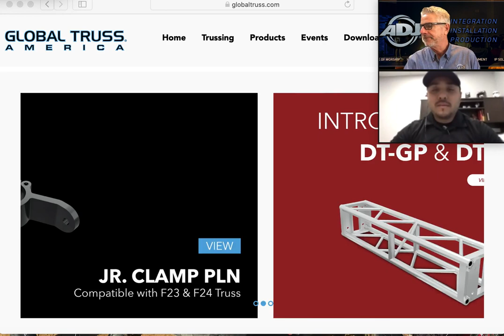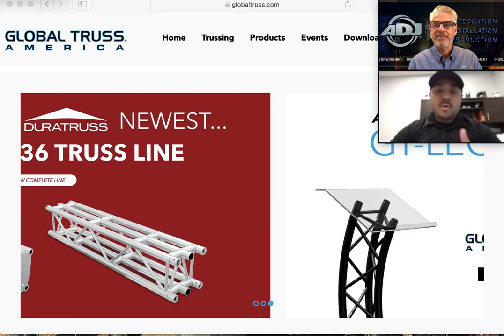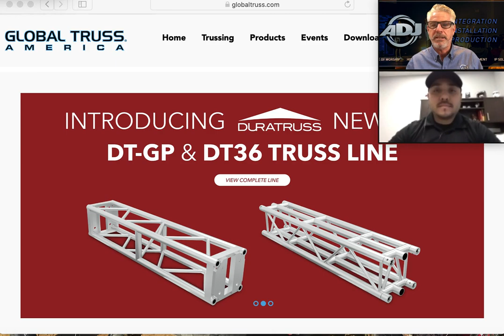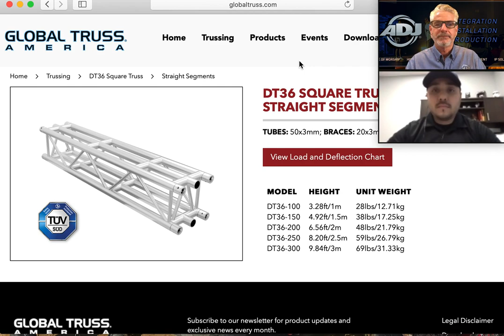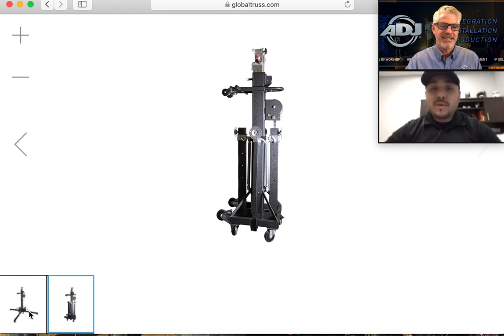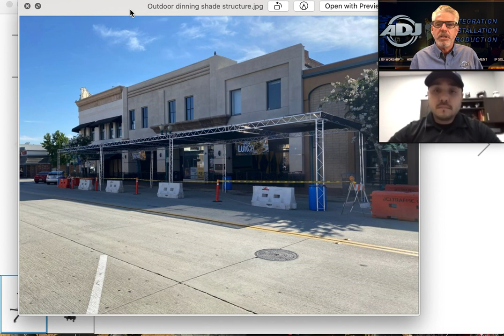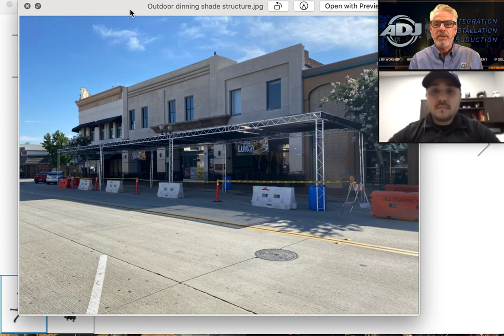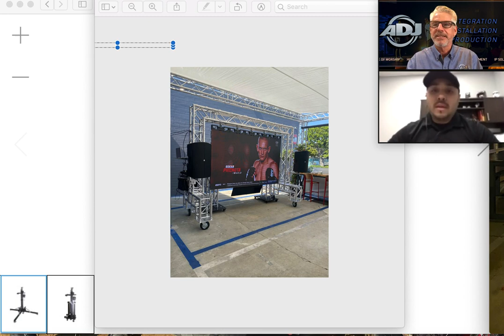ADJ Stay Connected Educational Series: Global Truss America Product Overview (with Tom & Tony)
ADJ's Tom Freret talks with Tony Gomez, Sales Manager of ADJ sister company, Global Truss America. Tom and Tony discuss the Global Truss America product line, and talk about the many uses for truss.